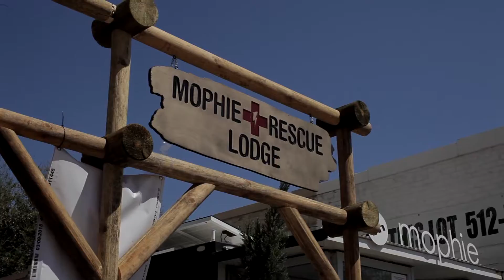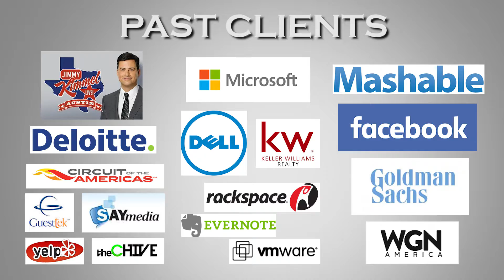Speakeasy Bar Promo - Rent GDI Venue for Parties!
Produced, Directed, Filmed, and Edited.